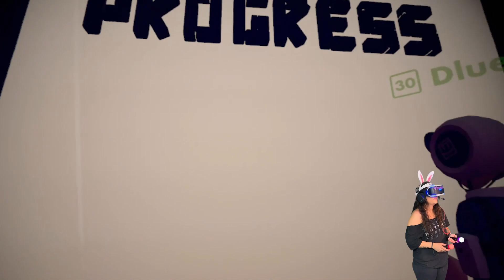Super Mario World in VR! - Exploring Rec Room